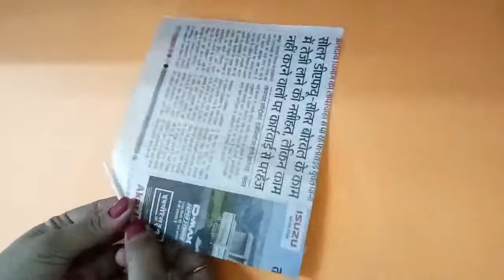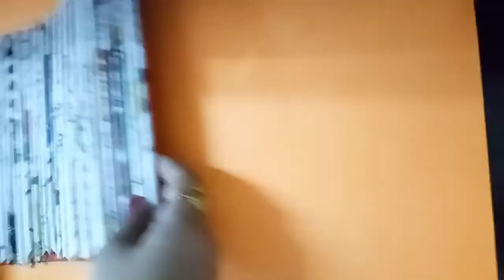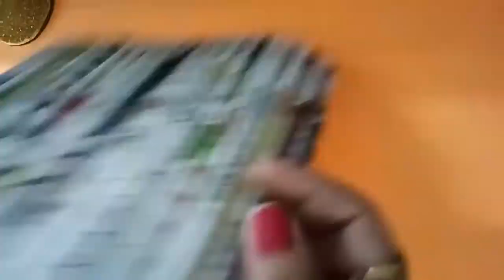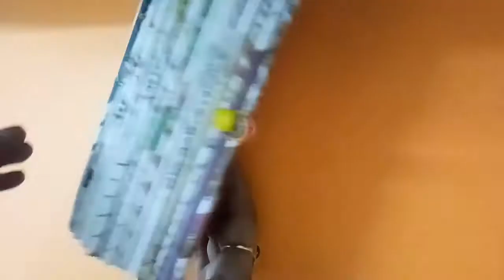Beautiful handbag from newspaper / Weast newspaper craft/ Newspaper handbag craft idea